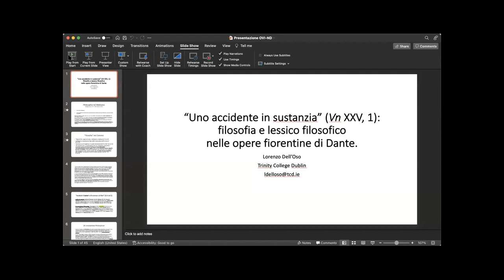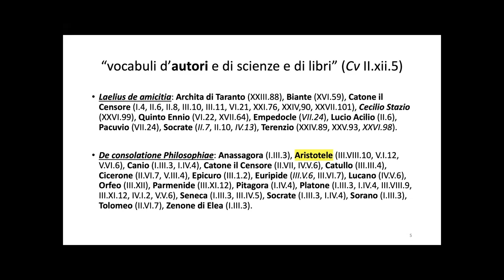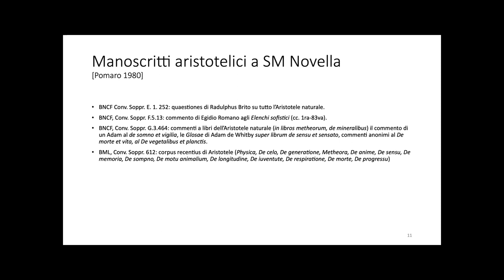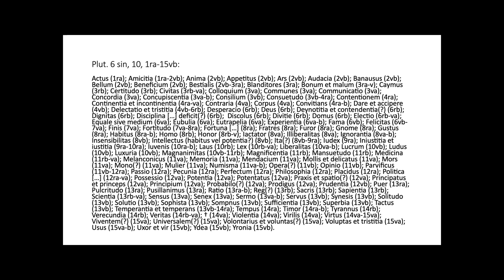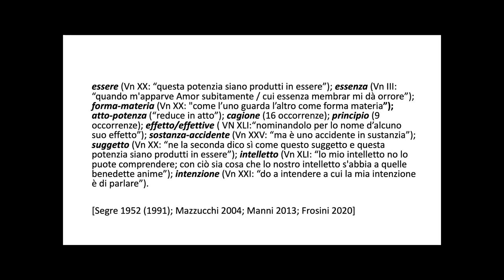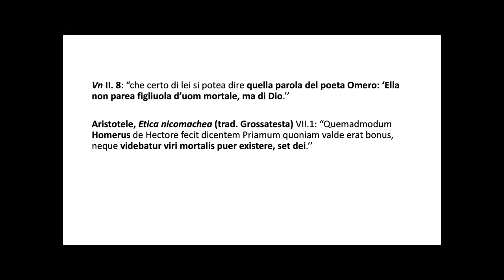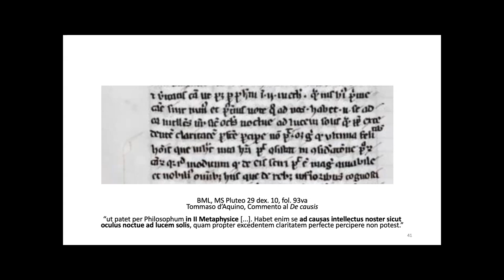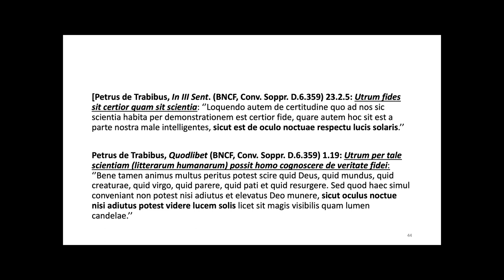OVI Series 2022, 3. L. Dell'Oso. “‘Uno accidente in sustanzia’ (Vn XXV, 1)”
“‘Uno accidente in sustanzia’ (Vn XXV, 1): filosofia e lessico filosofico nelle opere fiorentine di Dante”
Wed Apr 13, 2022

Come racconta il Convivio, “alquanto tempo” dopo la morte di Beatrice Dante fa il suo “incontro” con la Filosofia. Tuttavia, la competenza filosofica che Dante dimostra nelle opere degli anni Novanta sarebbe ancora scarsa e acerba. È davvero così? Scopo dell’intervento è, da una parte, indagare i modi attraverso i quali il poeta potrebbe aver acquisito una conoscenza filosofica di base e, dall’altra, esaminare il lessico filosofico dantesco alla luce della lirica d’amore coeva e delle dispute teologiche che avevano luogo nei conventi fiorentini.

Lorenzo Dell’Oso è Research Fellow in Italian e IRC Postdoctoral Fellow presso il Trinity College di Dublino. Si occupa di Dante e dei rapporti tra letteratura italiana e pensiero medievale. Sta attualmente lavorando ad una monografia intitolata "The Poet and the ‘Schools of the Religious Orders.’ Dante’s Scholastic Education in Florence (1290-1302)".